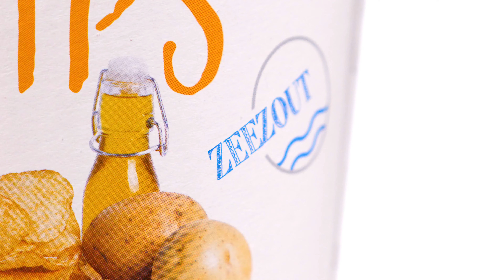Foods Products Ads || Chips Snacks Advertising Video || Make Video ads in Low price(4)